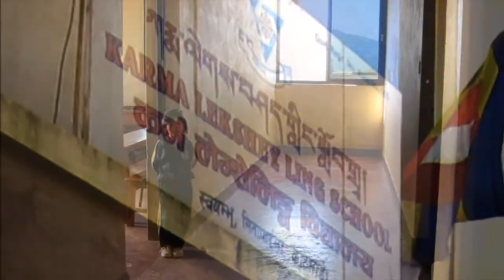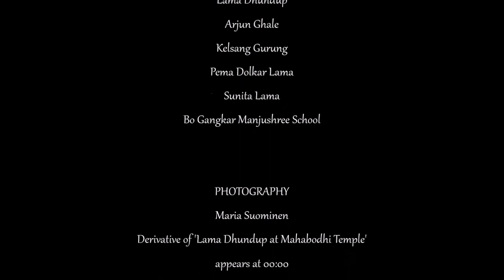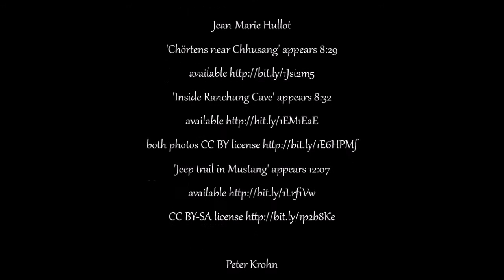One Buddhist Monk's Dream: Education for Himalayan Kids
Lama Dhundup is a Buddhist monk from rural Nepal. In spring 2014 he founded Bo Gangkar Manjushree School, a registered nonprofit in Kathmandu, Nepal that provides Himalayan kids with free education. This is his story. You can learn more by sending "Bo Gangkar Manjushree" a friend request on Facebook.